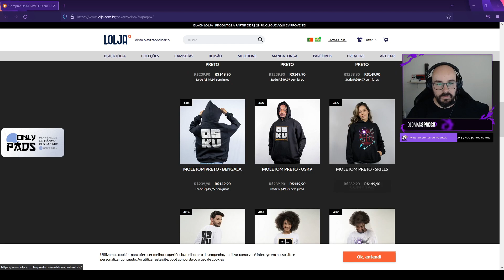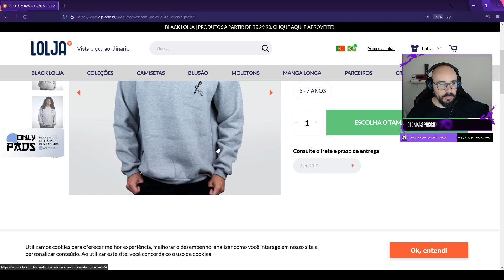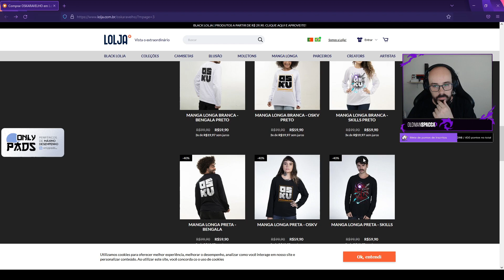SPACCA MOSTRANDO A NOVA MARCA DO OSKARAVELHO